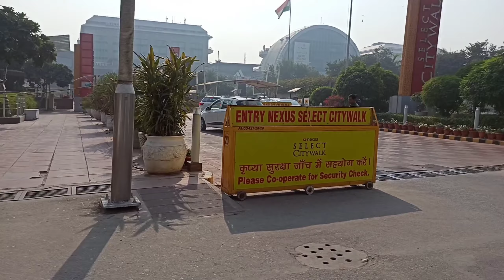A DAYOUT | Met my college friend after so long | A Day well spent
Hello everyone!!!
I am back with the another video. Ths video is going to be amazing.  Watch this video till end..